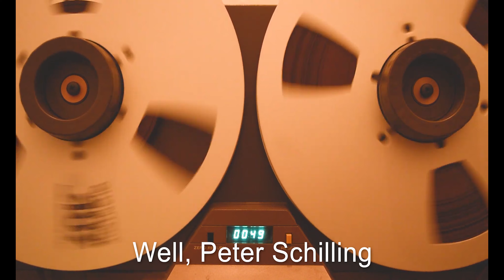Alcasser - CH1 - 3 Missing girls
The Alcásser case, a true horror story, experienced by 3 young Valencian women.

I will present the data obtained, always with verifiable documents, I'll only teach you the facts in an orderly and documented way, and you has to give your opinion on what happened, neither I nor anyone else should influence your decision, because everyone has to search for their own truth.

Consider that this is a series, made up of 7 episodes + intro.

The music featured in this video is not my original composition.